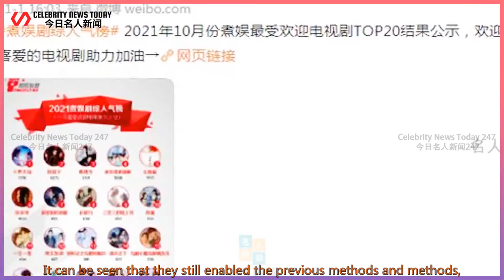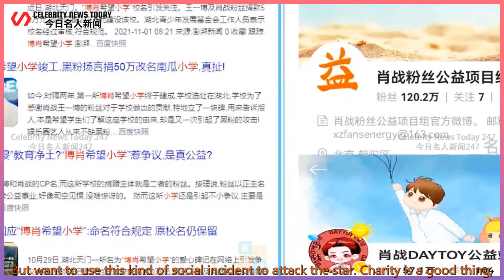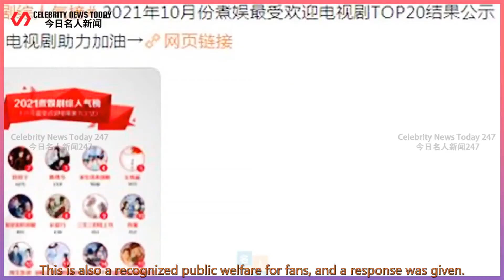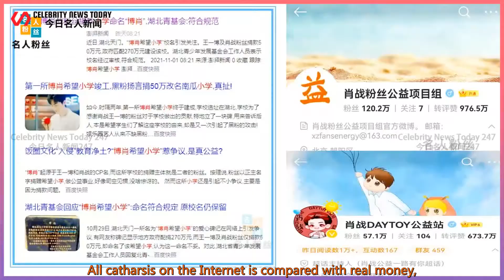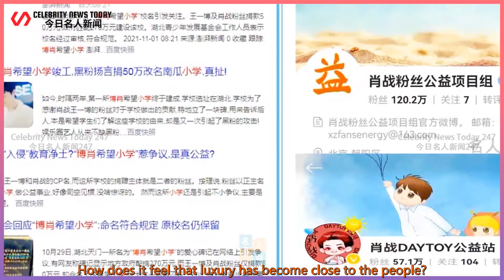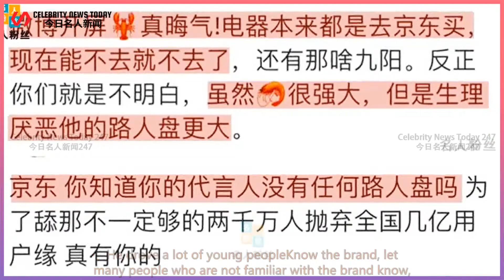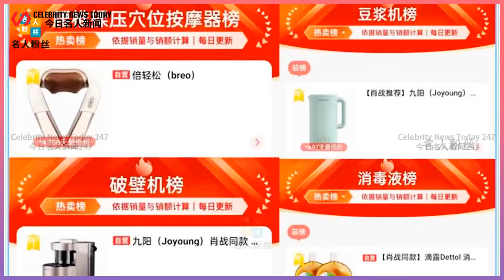"Windmill" returns to the Xiao Zhan business, he will not buy the Aite brand!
Celebrity News Today 247 2021/11/04 :  "Windmill" returns to the Xiao Zhan business, he will not buy the Aite brand!  Seeing this title, does it make many people think, "The Windmill", a person who is about to be forgotten,  Why did it appear again, or that the "windmill" has little influence on Xiao Zhan now.  It is true. Some time ago, I suddenly withdrew from the Internet, thinking that these people were retiring from the gold.  It may be that the smell of "clearness" came to an end and quickly emerged.  Recently, I was suddenly brought to the Internet to arouse heated discussion, which caused those KOLs to gather quickly.  And when heating up one thing intensively,  Knowing that they still haven't given up,  This matter is the naming of an elementary school built by a fan charity donation in a certain place in Hubei.  And also let the local officials come out to respond to the matter.  It can be seen that they still enabled the previous methods and methods,  Attacked them and had to respond to it.  And the gathering of these people has never been a matter of worrying about whether to enter the school or not.  But want to use this kind of social incident to attack the star. Charity is a good thing,  Regardless, the behavior of these fans is commendable.  But I don’t want to do more analysis here. According to the author’s curse,  From the perspective of the law that writing CP fans will cause an accident in the account, it’s important to keep your head alive.  Just say two points: First, Xiao Zhan has his own official charity station "Xiao Zhan Fan Charity Team Project Team,  It is an official certification, and fans also have their own charity station "Xiao Zhan DAYTOY Charity Station",  This is what goes to each other, Xiao Zhan does charity in the name of fans, and fans do charity in the name of Xiao Zhan.  Recently, I liked the public welfare projects in 30 cities that fans have lit up on my birthday.  This is also a recognized public welfare for fans, and a response was given.  Second, it has be